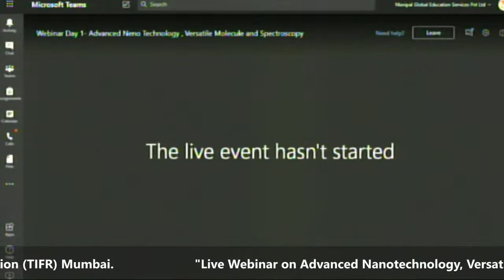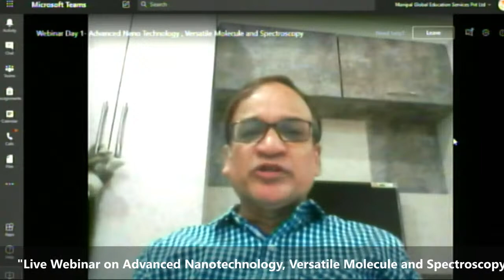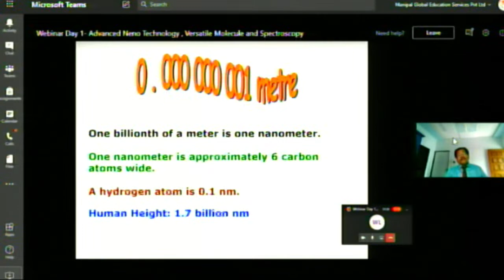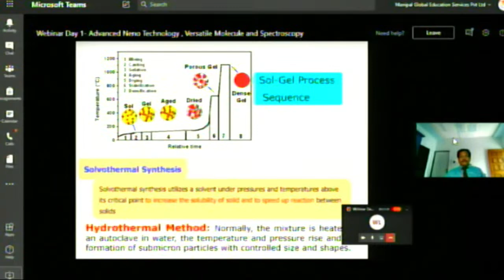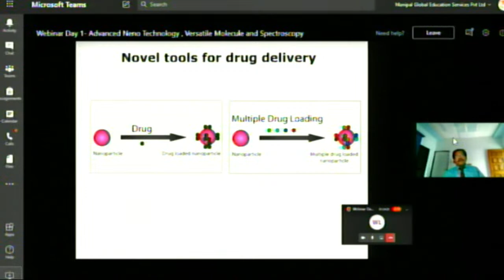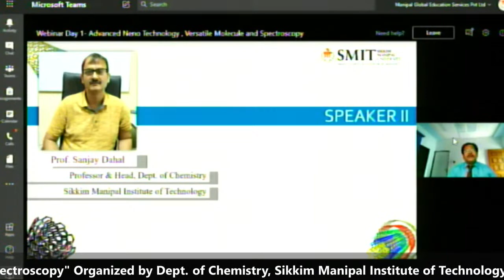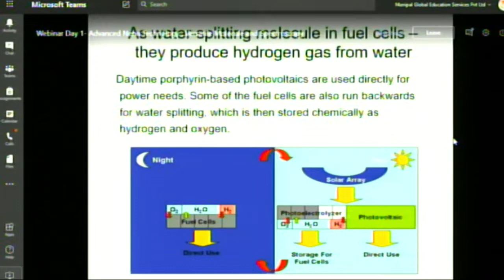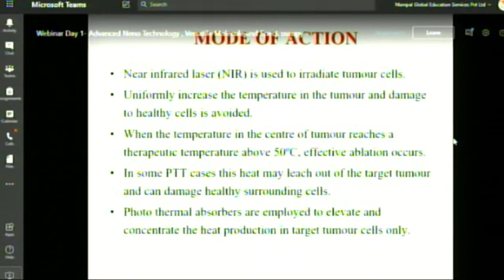SMIT Webinar Live Stream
Flourish or Perish? How will you ride the technology changes?